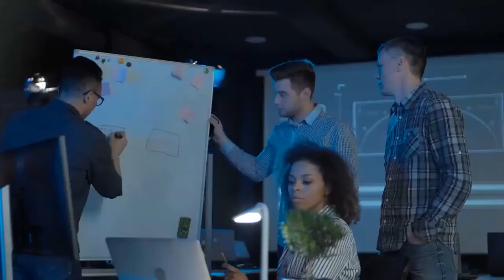How To Place A Rug Under A Sectional Sofa ( Complete Method )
How To Place A Rug Under A Sectional Sofa

Checkout Our Website For More Sofa Tutorials And Buying Guides

Incoming Search Tags-
Sofa
Sofa Buying Guides
How to Place A Rug
Sofa Best
best Sofa under 500$
best sofa under 1000$
best sofa under 100$